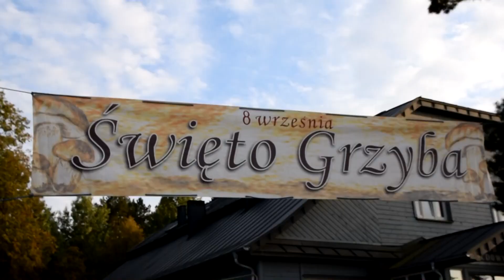Święto Grzyba 2018 w Sokolu